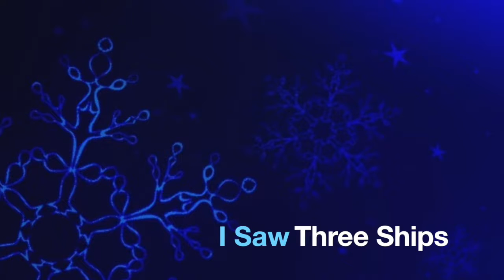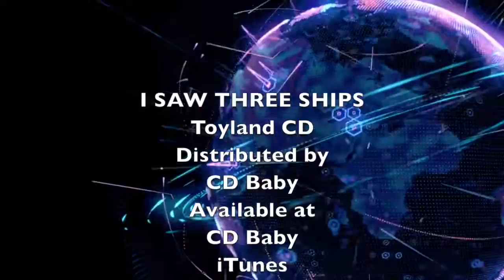I Saw Three Ships (Fireplace Theme)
Euphonic Project
Toyland album (2017)

Album Review:
For those of you who proclaim yourselves as true audiophiles and are seeking a true master piece of Christmas music for the holidays, this is the album you must have in your collection. Euphonic Project’s arrangement and composition of each track is, to say the least, MAJESTIC!

This is the music you would hear in the grandest ballrooms and halls, where all in attendance would be in their finest holiday attire enjoying each other’s company and sipping champagne as the first track The Holiday Waltz is played which is followed by Toyland where you could imagine the guest dancing under chandeliers. Yet, you would enjoy this album in your MP3 device, home stereo, car or office to keep you in the holiday spirit!

Other pieces found on this album that will hit you in your solar plexus are: Silent Night and O Holy Night….they are treated so sensitively and with great tenderness. In fact I can’t help myself from crying as they are so beautiful…..they will take your breath away.

Lastly, there are a few fun and whimsical pieces that will bring a smile to your face. From the horses nays in Jingle Bells to the lively tempo of Here We Come-a-Caroling (Wassail Song) and the world beat moods of Toyland (Toys on Parade).

In closing, this is Euphonic Project’s first holiday album and is quite different from his prior offerings, which are very ethereal and will transport you to other worlds. However, TOYLAND focuses on classical holiday scores and it feels so fresh and new that it will beckon you to come home and enjoy the holidays!
Review by: PRLaux

This song is available on the Toyland CD at CD Baby, iTunes, Amazon Music, Spotify, and over 130 other online etailers.

Video images provided by Pixabay.com. (Thanks Pixabay!)
A special thanks to the talented members of Pixabay.
Images are CC0 Public Domain.

All Selections Composed, Arranged, Performed, Engineered and Produced by William Johnson.

Copyright: 2017 William Johnson’s Euphonic Project.